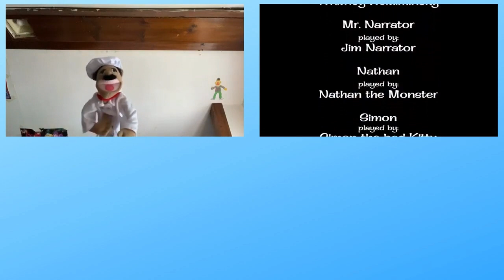Jingle Bells with Audrey and More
Audrey Sings Crash Jingle Bells With Help Of Her Friends.